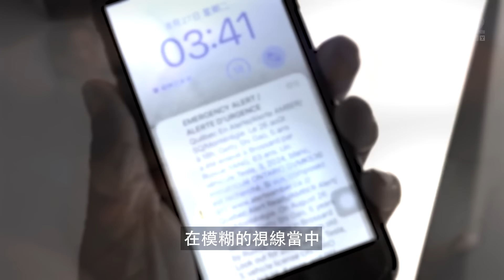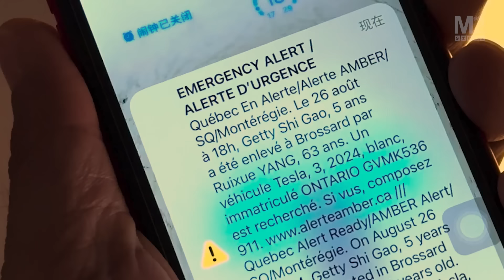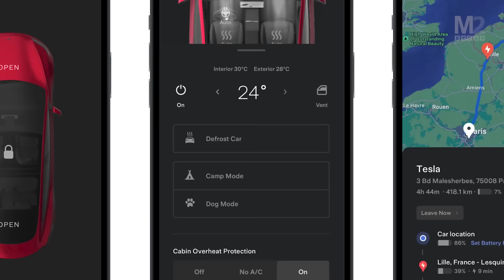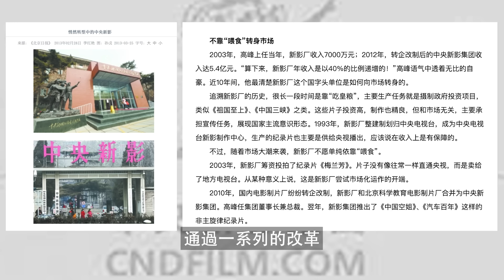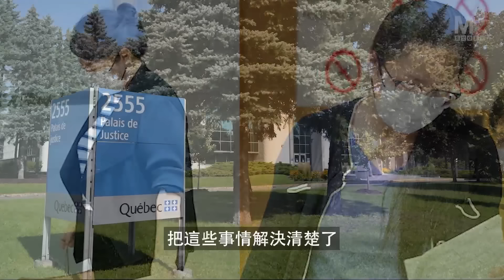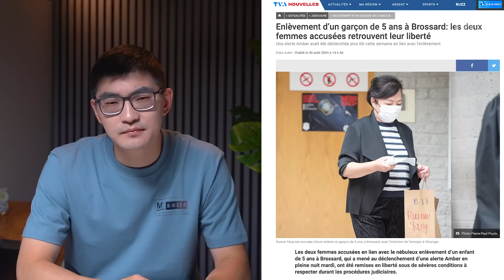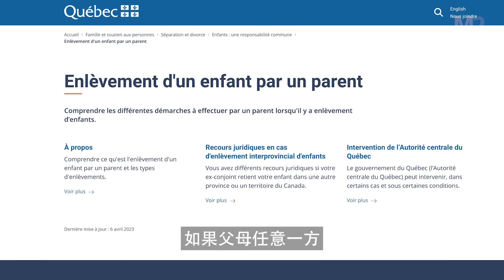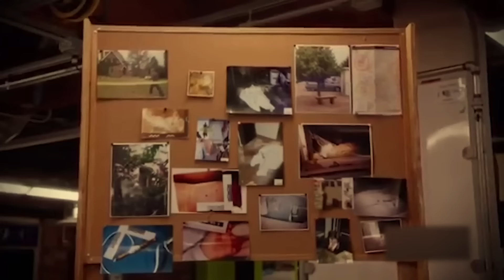中國大媽跨國綁架案，觸發安珀警報吵醒安省和魁省，震惊加拿大